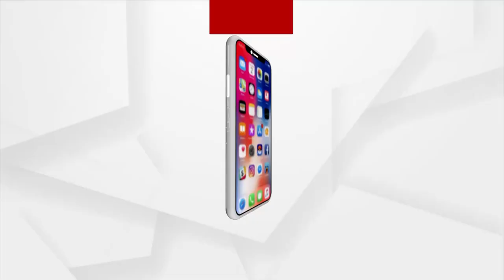MATA: ଅଭିଯୋଗ ମାଳ ମାଳ ଆକ୍ସନ୍ ଶୂନ୍